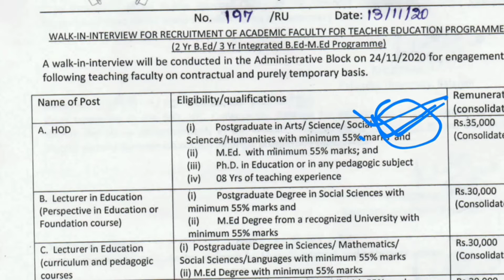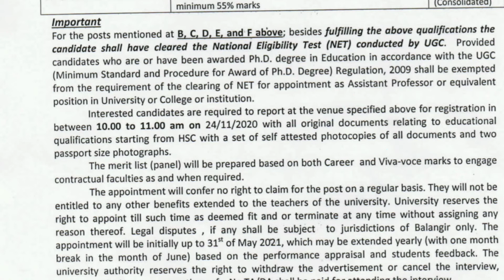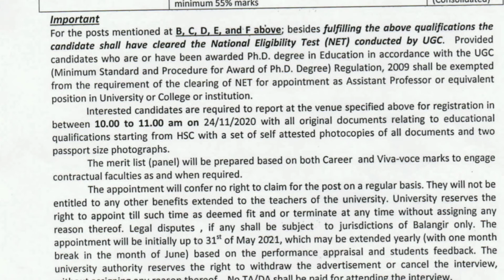Rajendra University Recruitment 2020| Academic Faculty Jobs | Teacher Education | Walk in interview